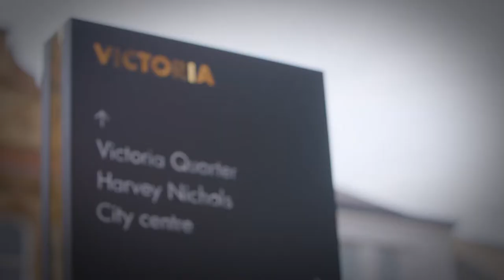Stourton Park & Ride promo video Sept 2021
The NEW Stourton Park and Ride is now open. Stourton Park & Ride will be a fully solar powered Park & Ride and is our third Park & Ride site in Leeds and compliments the existing schemes at Elland Road and Temple Green.